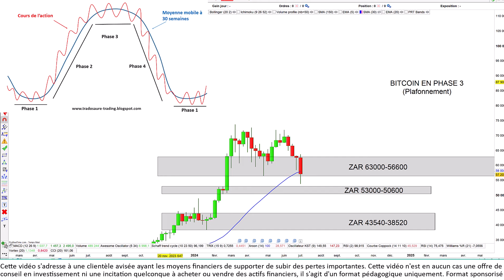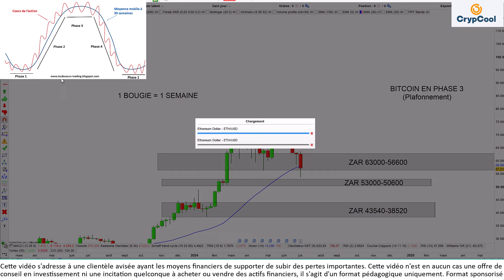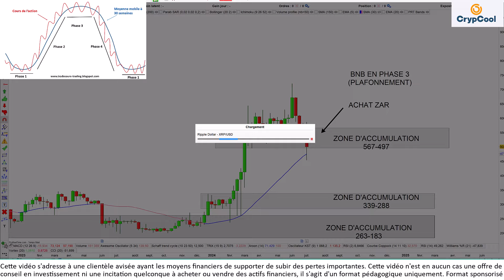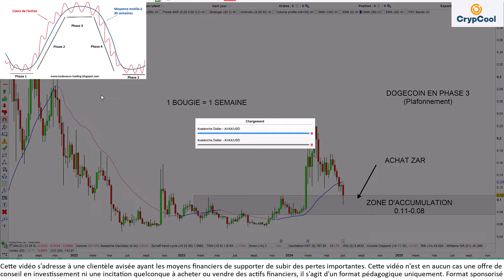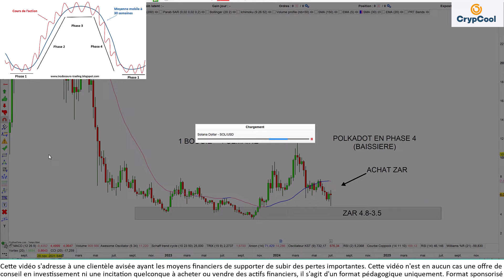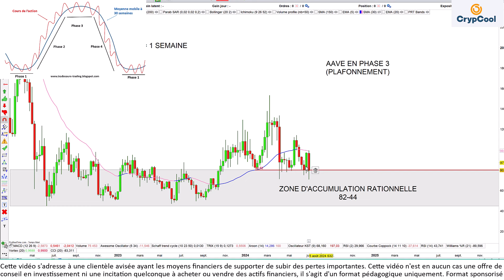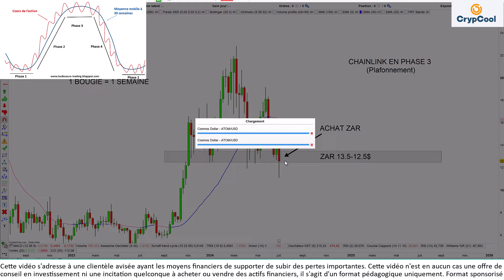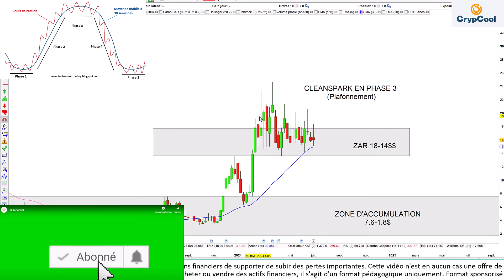Investir 5% de son patrimoine dans l'écosystème cryptos (08/07/24)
🛑Acheter du Bitcoin simplement et en toute sécurité, c'est avec mon partenaire Crypcool.com

00:00 Bitcoin
01:47 Ethereum
02:42 BinanceCoin
03:00 Ripple
03:53 DogeCoin
04:07 Avalanche
04:20 Cardano
04:38 Polygon
04:55 Polkadot
05:12 Solana
05:30 Elrond
06:11 Aave
07:00 chainlink
07:20 Cosmos
07:50 Marathon Digital
08:00 Riot Platforms
08:08 Coinbase
08:17 Microstrategy
08:30 Cleanspark